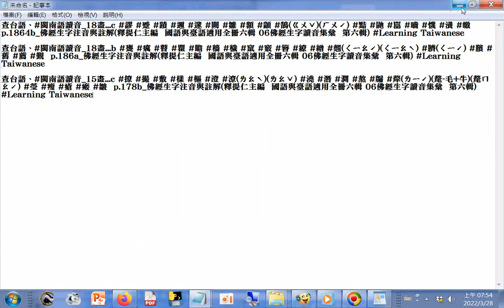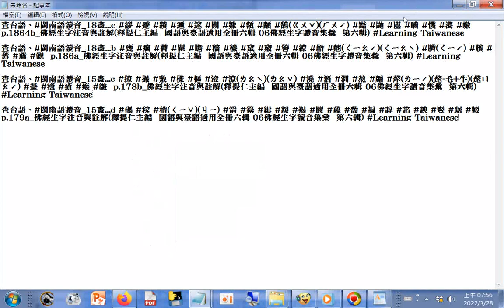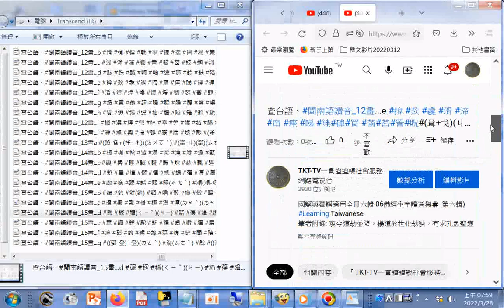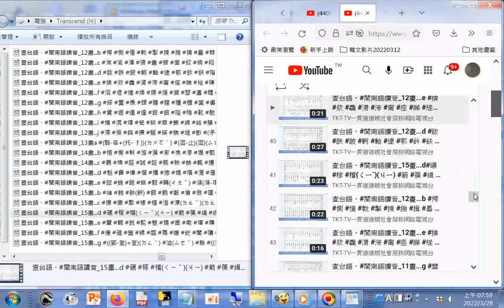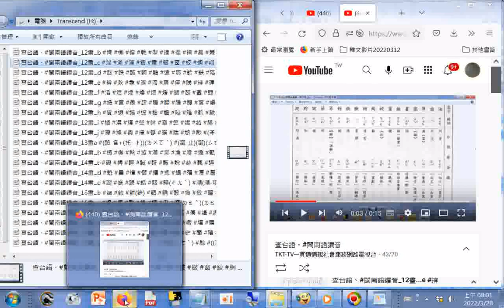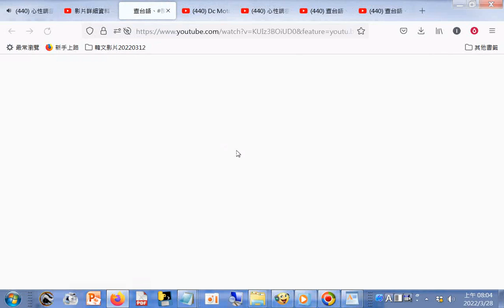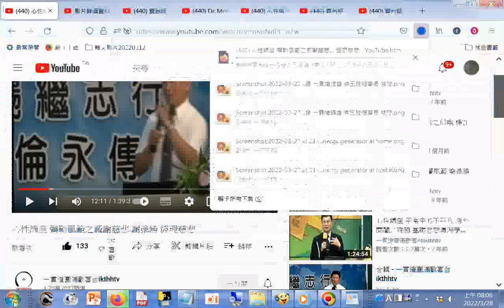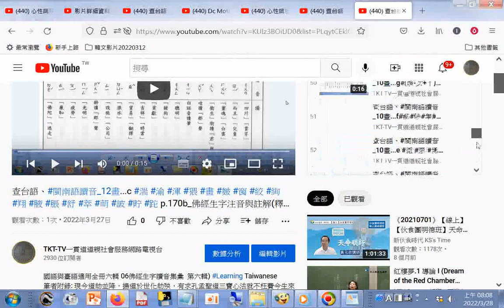查台語、閩南語讀音+創新思維 與時俱進 之 開荒小故事 修辦好啟示 一貫道總會秘書長 謝遠智 領導點傳師慈悲+心性講座 彌勒風範之感謝慈悲 謝德勝 經理慈悲 YouTube